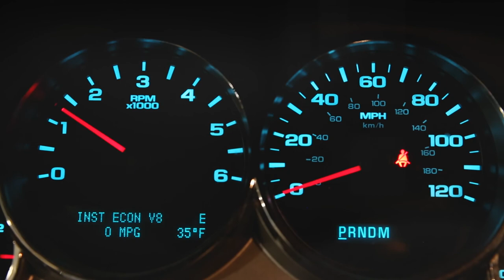Dalton&Rebecca Proposal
Dalton & his boys head to N.C. to set up a surprise proposal for his girlfriend Rebecca. The plot thickens when hit with sudden winter snow, but in the end it only adds to the fun.